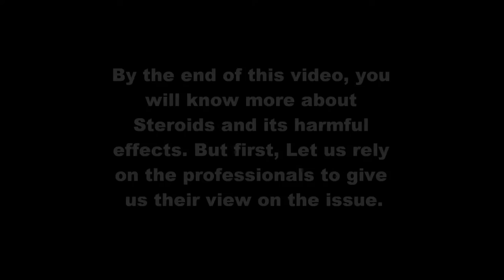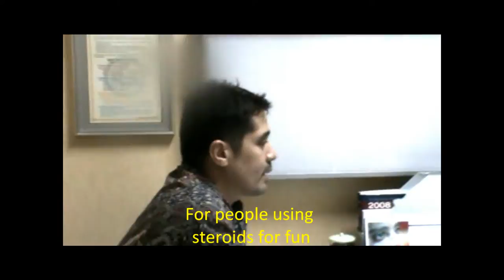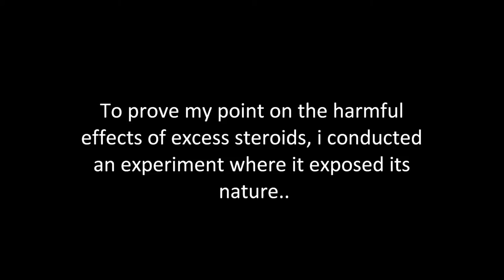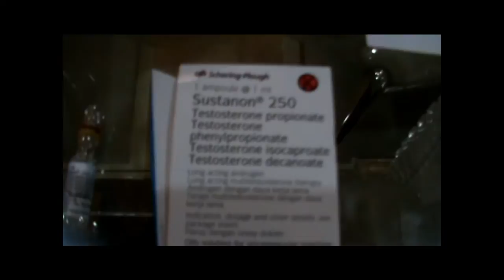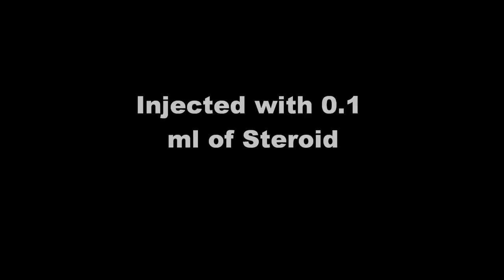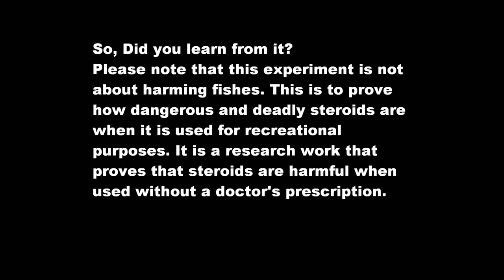Harmful Effects of Steroids (Proven)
Hello Everyone! The video you just watched is a supporting proof to my product highlighting the harmful effects of steroids when it is taken for recreational purposes without the doctors' prescription. This is a worldwide issue. Please show your support by liking this video!

Please tweet or inbox me your questions!

- Shweta